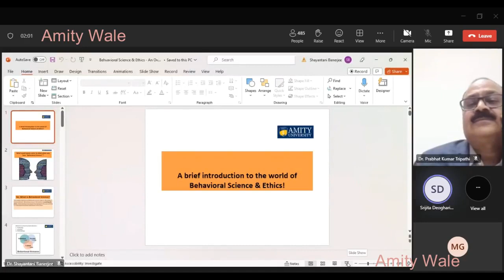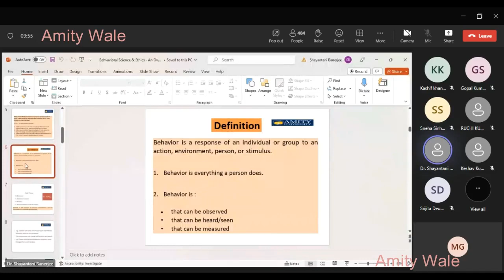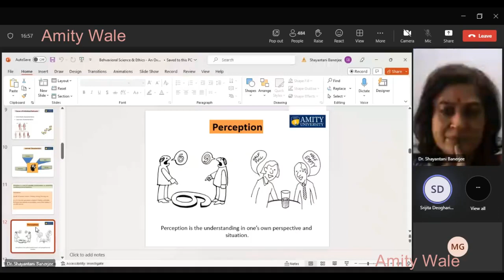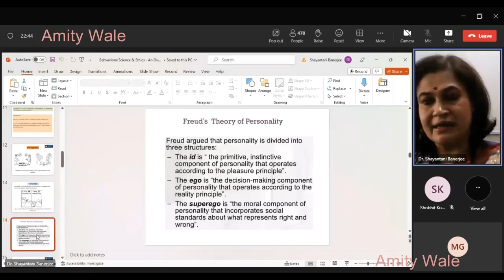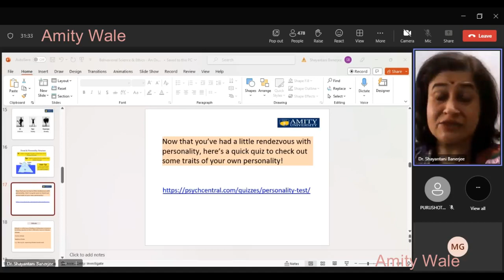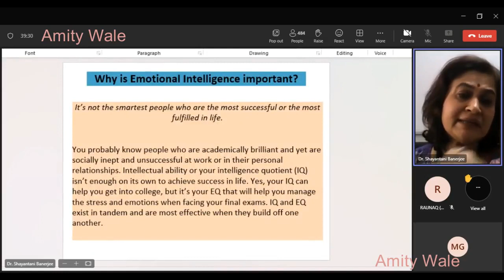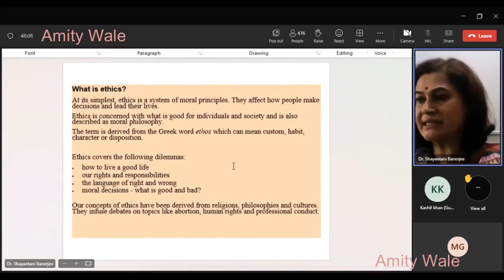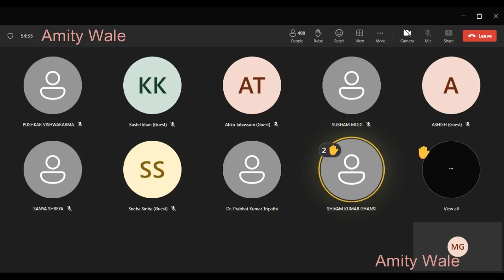Bridge Class Lecture- 1 | 28th August 2023 | Behavioral Science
Welcome to Amity Wale, your ultimate source for insightful education!

Delve into a world of captivating knowledge as we explore a wide array of subjects, from history and science to art and technology. Our engaging videos are meticulously crafted to unravel complex concepts in a clear, engaging manner. Join us on this enlightening journey, where learning becomes an adventure.

Expand your horizons with us!